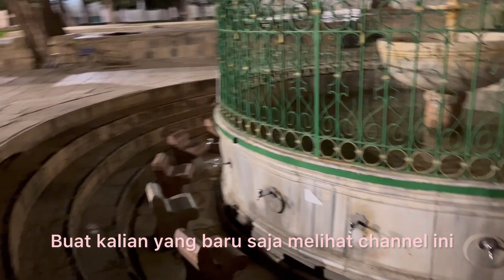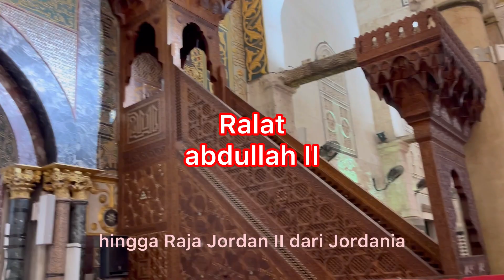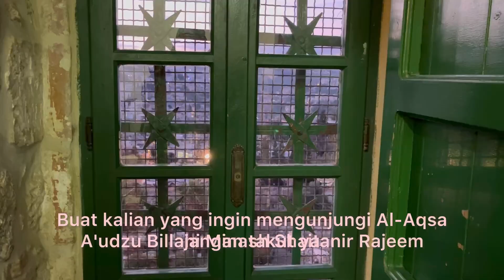Part 11 vlogger syams | inside qibly mosque | baitul maqdis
Kita kenal lebih dekat Masjid di dalam kompleks al Aqsa